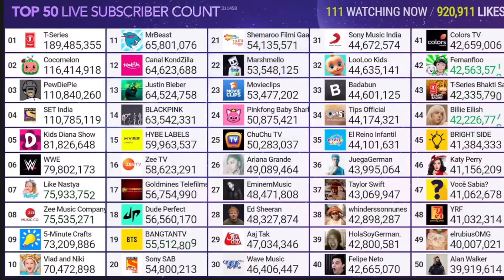SET India Passed Pewdiepie :(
bruh 3 Month Ago I Made Cocomelon Passed Pewdiepie So WTH How Is This Hapeend but Right Now!!! ( ͡° ͜ʖ ͡°)( ͡° ͜ʖ ͡°)( ͡° ͜ʖ ͡°) There Is PPC